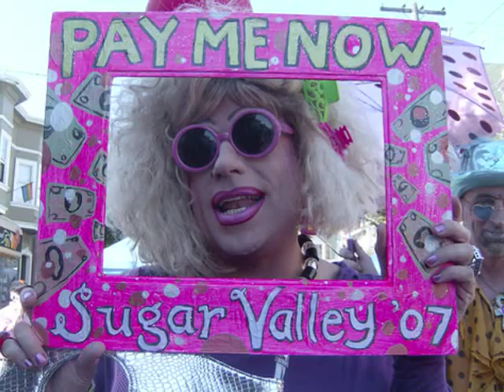Heklina - Reining Queen of Trannyshack - "Just a Small Town Girl"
Tonight Sunday May 24th 10pm Trannyshack Madonna 1980's Tribute Night - Cat Club, 1190 Folsom Street, San Francisco.

This is a Genuine Erotic Fine Arts Kink Shot in honor of Heklina and her long run as the Queen Bee of Trannyshack. Heklina is an American drag queen performer and personality as well as the co-founder, hostess and promoter of San Francisco's alternative drag show Trannyshack known for cutting edge drag and performance art. "Defying all expectations, Trannyshack incorporates everything from low brow trash to high brow performance art, and has become famous (or, infamous) worldwide as the quintessential San Francisco experience."

Heklina is half-Icelandic and named herself after the Icelandic volcano Hekla. Heklina has been hosting Trannyshack since 1996 and it is the longest running drag show in San Francisco every Tuesday night at the gay venue The Stud. She also acts in local theater productions and emcees a variety of community and charitable events including the Folsom Street Fair (along with Sister Roma) and San Francisco Pride. She also co-produces and co-hosts the Miss Trannyshack Pageant widely considered the premiere annual drag event in San Francisco that has sold out every year since inception. Heklina has been seen on E! Entertainment Network, BBC Television and as a guest on Jerry Springer and Ricki Lake shows. She was voted Community Grand Marshal of the 2004 San Francisco GLBTQ Pride Parade. Heklina co-stars in a series of short films, the "Tran-ilogy of Terror", drag queen horror spoofs written and directed by long-time collaborator Peaches Christ.

I think that drag queens are still the eunuch clown thats safe to laugh at. Its definitively not shocking anymore. So I don't know if Americas really embraced it. The early 90s was when RuPaul and it was the first time any drag queen had mainstream exposure. I dont really see a drag queen breaking out like that [again.]

—Heklina on Feast of Fools[

Heklina San Francisco's Trannyshack Drag Queen TV/TS Transvestite/Transexual Genuine G-Shot by GARi